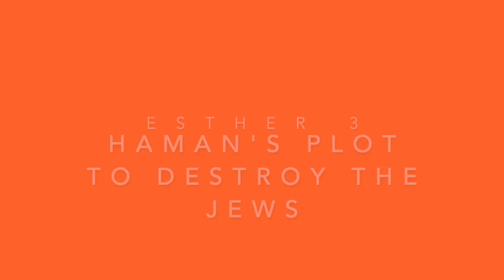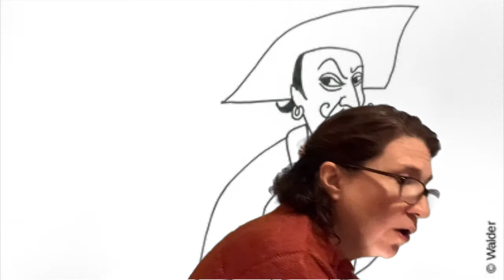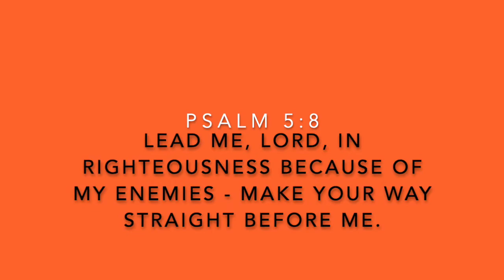Esther 3 - Haman's Plot to Destroy the Jews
A wicked man finds a way to destroy God's people.